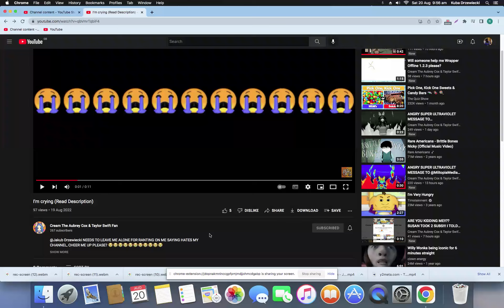ANGRY MESSAGE TO @Cream The Aubrey Cox & Taylor Swift Fan